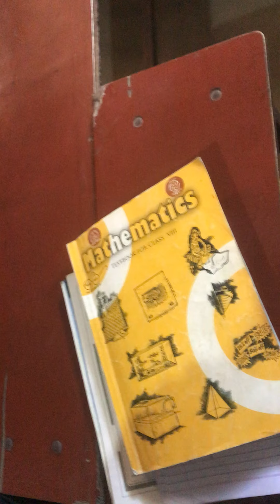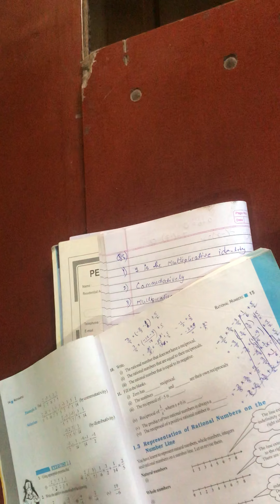STD 8 CH 1 EX 1 1 MATHS